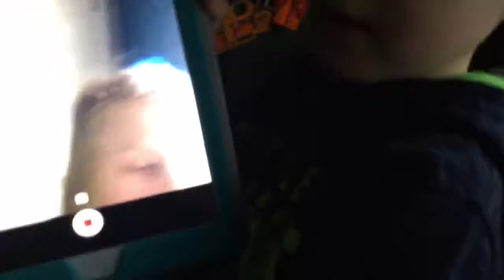Me and Quincy are playing hid and seek